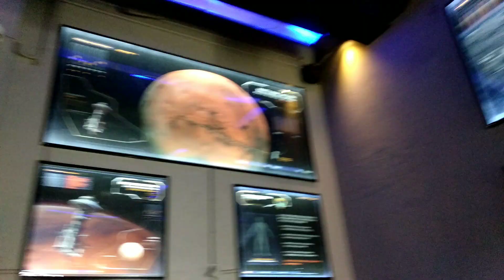Wonderla Park Hyderabad: Quick Tour !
About Wonderla Park Hyd : Price Details - Adult 1649/- Child - 1319/- Normal Mode. Food available inside but over priced, Locker cost - 350/- refundable 100/-

Swimming dress available in the beginning of park at affordable cost, Water proof cover mobile worth buying, All kinds of transport available for drop but be prepare for return journey.

Recommended to go with fast track tickets to cover all rides especially when you are going with kids.

Worth amount spent Kids love all the water rides.